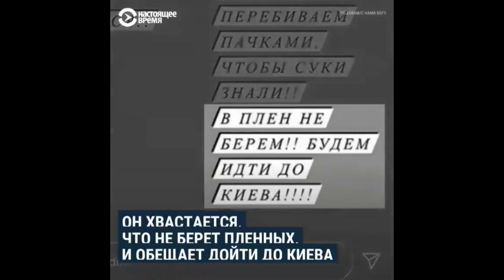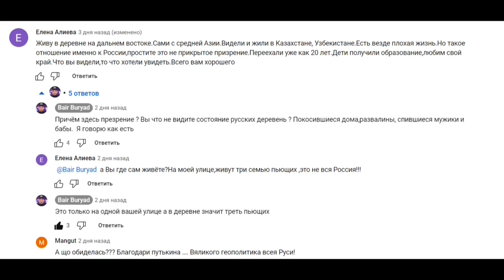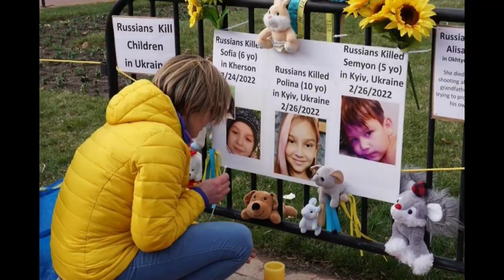Сравнение монгольского поселка, российской деревни и украинского села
Сравниваем жизнь в монгольском поселке, российской деревне и украинском селе. Что такое "русский мир" и что он принес в Украину.